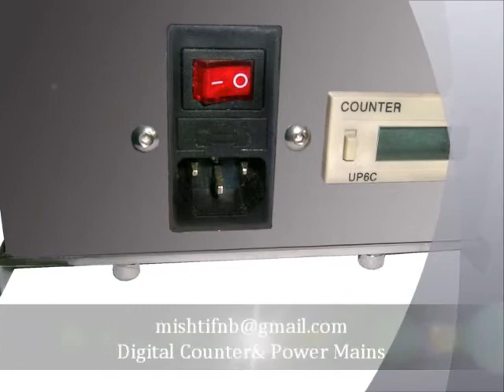electric Tornado spiral Potato cutter Delhi Ahmedabad Chandigarh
Electric spiral potato cutter available in India call .The Potato Twister Chips also called,( tornado potato, twisted potato, twisted fries, twisted chips or spiral potato) is a delicious fried potato on a stick. It has the shape of a tornado or spiral. This potato chips spiral cutter is a great product to use at home and restaurants / hotels or to start a business with.